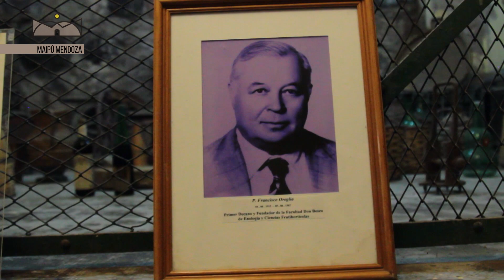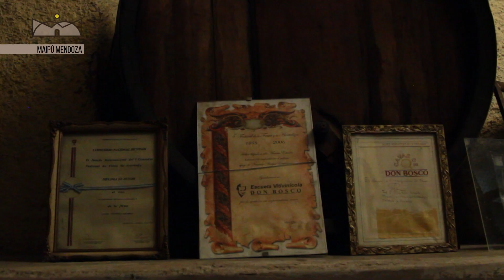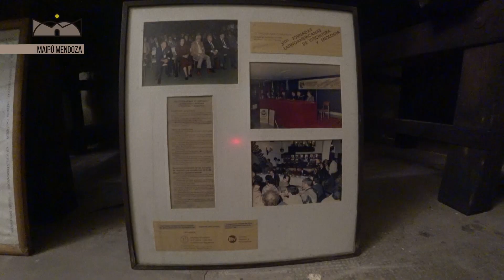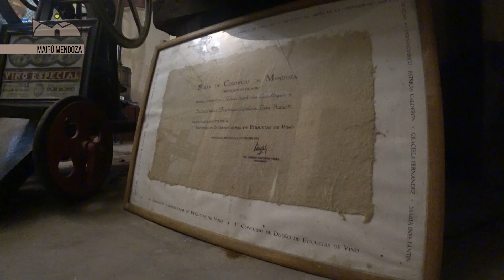MENDOZA TIERRA DE MUSEOS-MUSEO BODEGA DON BOSCO MAIPÚ